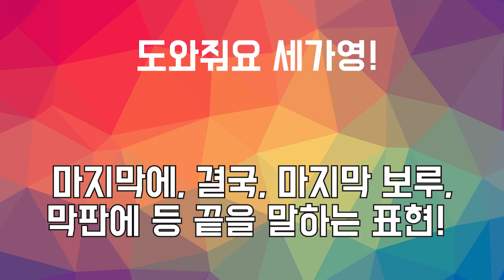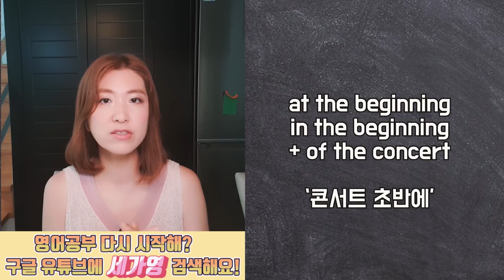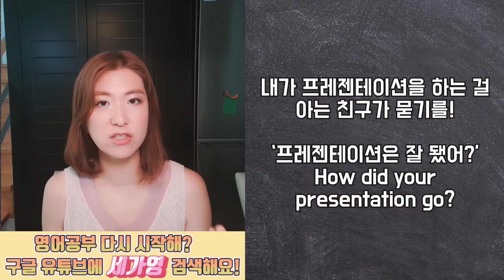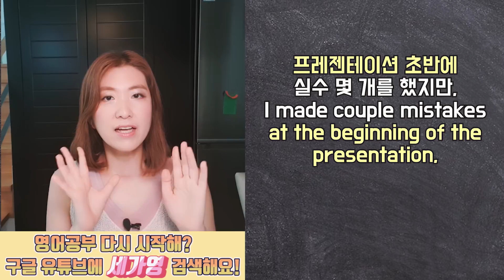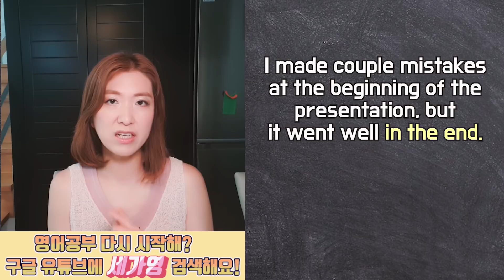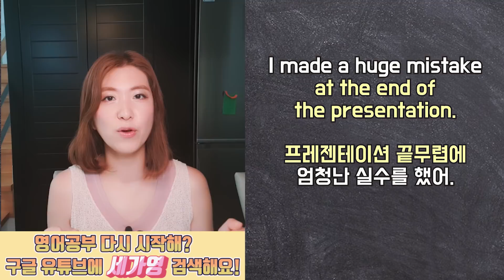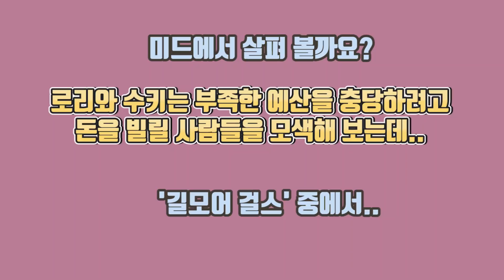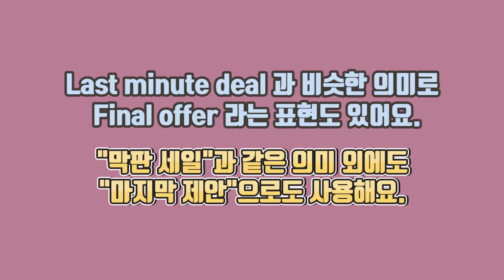마지막과 끝을 의미하는 회화 표현들 미드와 함께 배워요#끝에#막판에#엎어진물#결국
세상에서 가장 쉽게 영어를 가르쳐 드립니다. 저는 세가영 선생님 에이미 입니다.

오늘은 여러분과 끝, 마지막을 의미하는 말 중에 회화에 요긴하게 사용하거나 많이 들을 수 있을 표현들을 정리해 보았어요. 오늘도 미드에서 해당 표현을 찾아서 클립으로 엮어 보았으니 실생활에 어떻게 사용되는지 보실 수 있을 거예요. 오늘 알아볼 표현들은, ~의 끝에, 결국, 이게 끝이 아니야, 더 말할 것도 없어, 막판에, 마지막으로 아껴 놓다, 좋은 건 맨 마지막에, 막판 세일, 마지막으로 하는 말이야 등등을 배워 보아요~